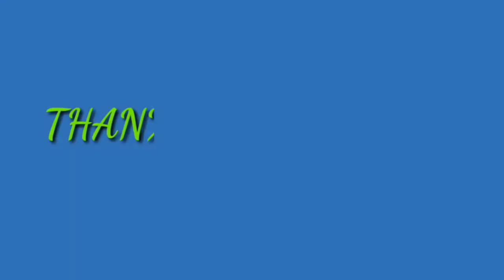BEST PLACE TO VISIT IN MONSOON | Tamhini ghat near mumbai